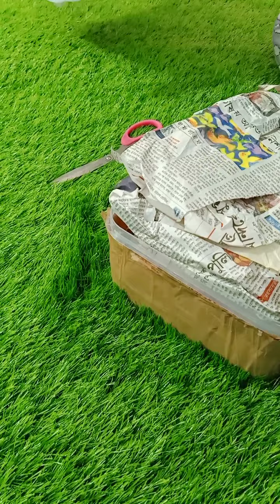కొత్త సరుకు వచ్చేసిందొచ్,7799076699